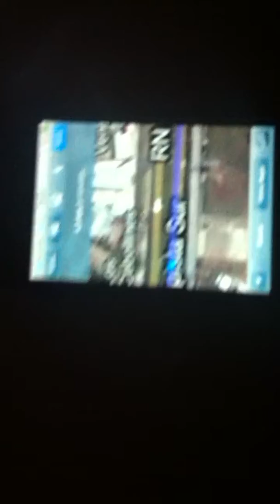vichis se pierde hasta con GPS